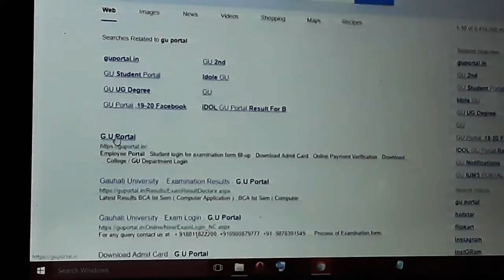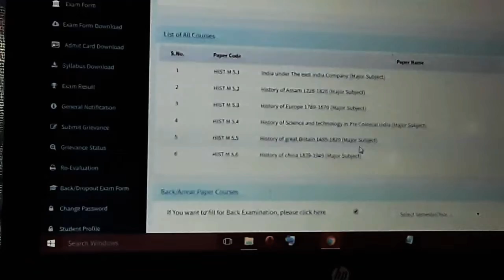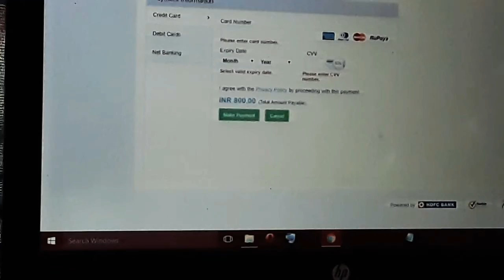GUWAHATI UNIVERSITY FORM FILLUP//Online//TDC 1ST,3RD &5TH SEM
TDC 1ST/3RD/5th semester exam  Form fillup
All semester online payment kaise kore ..watch gyz..
This process held in 3oct to 31 oct2019..hurry up...

Hello Friends moi aji ai2 video t alosona korim ami kenekoi gauhati universityr underor TDC semester examr online form fillup koribo pari.

gu exam form
gauhati  university online form fillup
gu online form fillup 2019-20